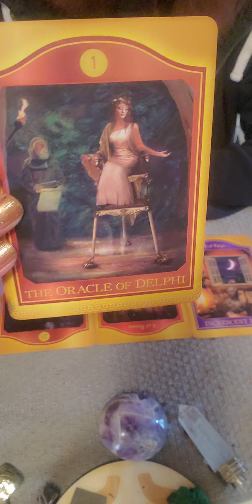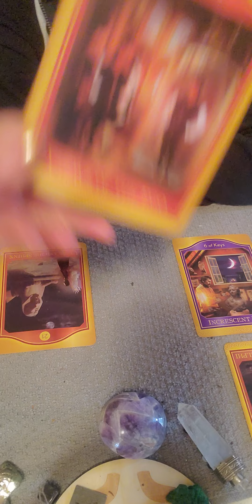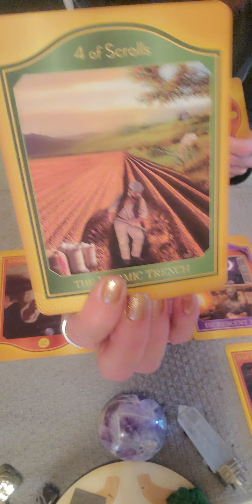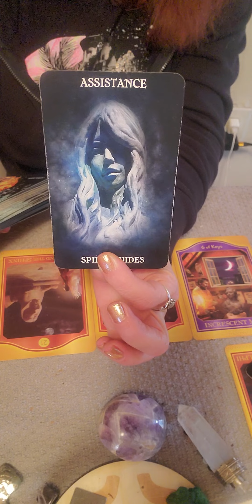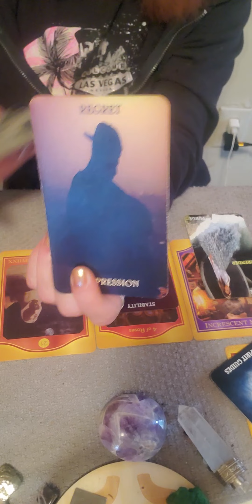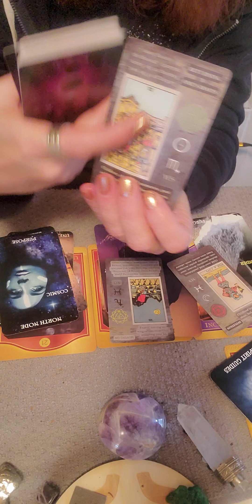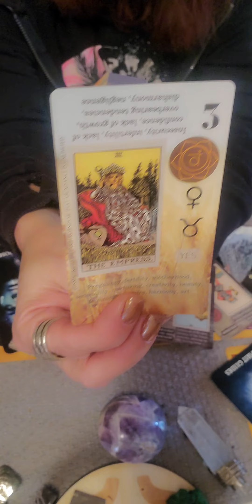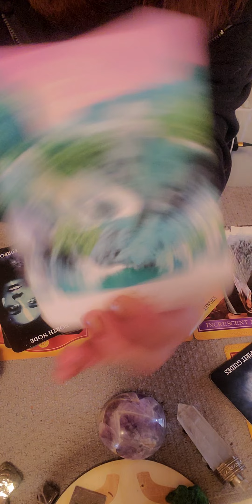Sagittarius a peek at the week ahead: resolving issues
you are radiant